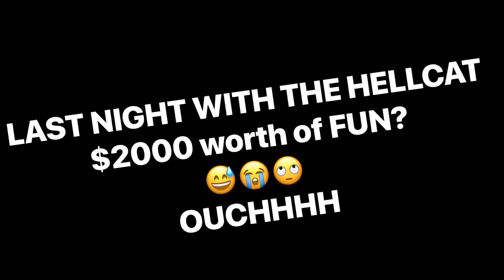TIRE BLOWS OUT ON THE HELLCAT DURING A DONUT?!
Doing donuts until my tire explodes! Causing literally $2500 worth of damage the DAY before selling it 😭😭😭